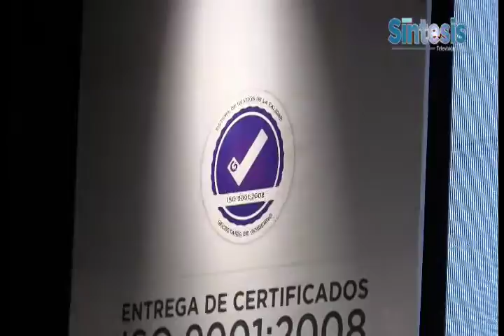Certifican en Calidad a Secretaría de Gobierno